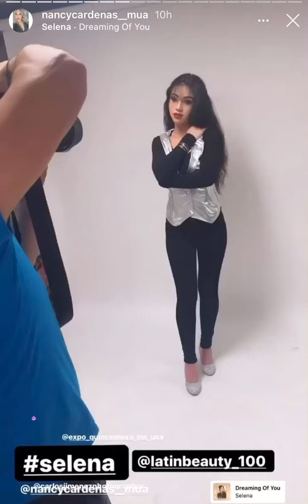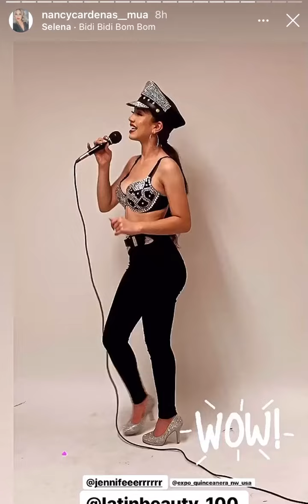JENNIFER LUCAS MISS QUINCEAÑERA USA 2020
Grasias equipo por hacer esto posible 👏

MISS Quinceañera USA 2020 Expo Quinceañera Nw / Quinceañera Usa
Jennifer Lucas-Espino interpretando a “Selena”
Outfits by: Perla Corona (me)
📸 Carlos Jimenez Photography Carlos Jimenez
💄 Nancy Cardenas

Especial agradecimiento a @nancy Cardenas
Por los videos